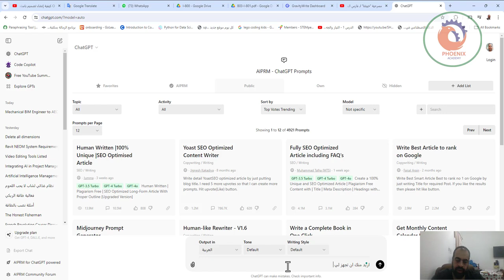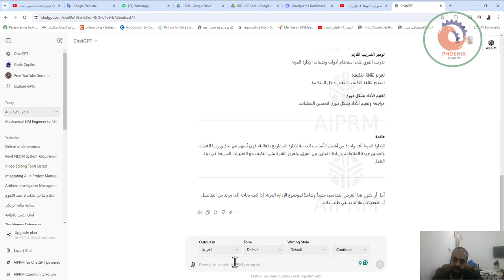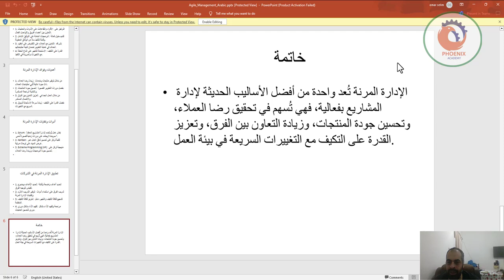استخدام الذكاء الاصطناعي في تجهيز ملفات العروض التقيديمة power point و ملفات الاوفيس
استخدام الذكاء الاصطناعي مع برامج الأوفيس يمكن أن يحسن الإنتاجية ويوفر الكثير من الوقت والجهد. إليك بعض الطرق التي يمكن من خلالها استخدام الذكاء الاصطناعي مع برامج الأوفيس:

- **التدقيق اللغوي والنحوي:** الذكاء الاصطناعي يساعد في الكشف عن الأخطاء الإملائية والنحوية واقتراح التصحيحات المناسبة.
- **التحليل الذكي للنص:** يمكن للذكاء الاصطناعي تحليل النصوص الطويلة وتلخيصها، مما يوفر الوقت في القراءة.
- **الاقتراحات التلقائية:** عند الكتابة، يمكن للذكاء الاصطناعي تقديم اقتراحات لتحسين الجمل وإثراء المفردات.

- **تحليل البيانات:** الذكاء الاصطناعي يمكنه تحليل البيانات الكبيرة واستخلاص الأنماط والتنبؤات.
- **الرؤى التلقائية:** يمكن للذكاء الاصطناعي تقديم رؤى حول البيانات مثل الاتجاهات المستقبلية أو العلاقات بين المتغيرات.
- **التنسيق الذكي:** الذكاء الاصطناعي يمكنه اقتراح تنسيقات مثالية للبيانات بناءً على محتواها.

- **تصميم الشرائح:** الذكاء الاصطناعي يمكنه اقتراح تصميمات شرائح مبتكرة وجذابة بناءً على محتوى العرض.
- **تحسين العروض التقديمية:** يمكن للذكاء الاصطناعي تحسين النصوص والصور في الشرائح لضمان وضوح الرسالة وقوة التأثير.
- **إنشاء الرسوم البيانية:** الذكاء الاصطناعي يمكنه تحويل البيانات إلى رسوم بيانية بصرية تلقائيًا.

### **4. Microsoft Outlook**
- **إدارة البريد الإلكتروني:** الذكاء الاصطناعي يمكنه تصنيف الرسائل البريدية بشكل ذكي وتحديد الأولويات.
- **الردود التلقائية:** يمكن للذكاء الاصطناعي اقتراح ردود تلقائية على الرسائل بناءً على محتواها.
- **تنظيم الجداول الزمنية:** يمكن للذكاء الاصطناعي مساعدة المستخدم في جدولة المواعيد وتنظيم الجداول الزمنية.

### **استخدامات أخرى متقدمة:**
- **الأتمتة:** يمكن استخدام الذكاء الاصطناعي لأتمتة العديد من المهام الروتينية مثل إرسال التقارير الدورية.
- **التعرف على الأنماط:** الذكاء الاصطناعي يمكنه التعرف على الأنماط في البيانات الكبيرة واقتراح تحسينات أو تغييرات.
- **المساعدين الشخصيين:** يمكن للذكاء الاصطناعي أن يعمل كمساعد شخصي افتراضي لمساعدة المستخدمين في إنجاز مهامهم اليومية بشكل أسرع وأكثر فعالية.

استخدام الذكاء الاصطناعي مع برامج الأوفيس يوفر إمكانيات كبيرة لتحسين الإنتاجية والابتكار في العمل.

❤️ روابط التواصل
✅ انستجرام